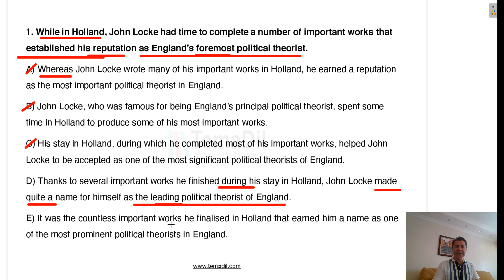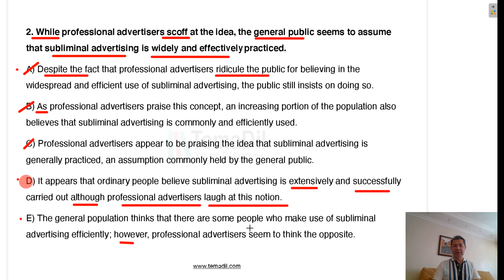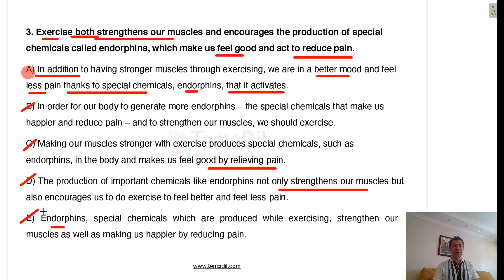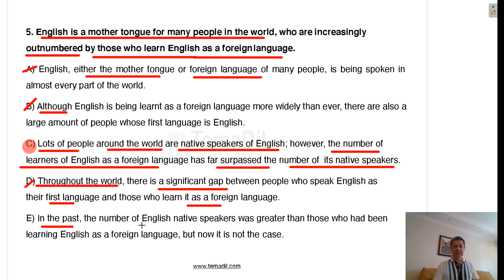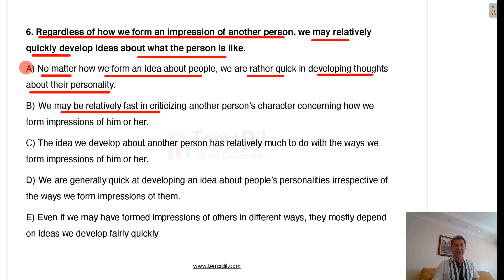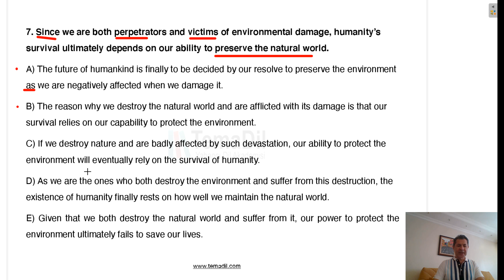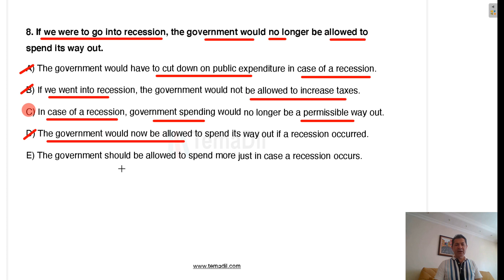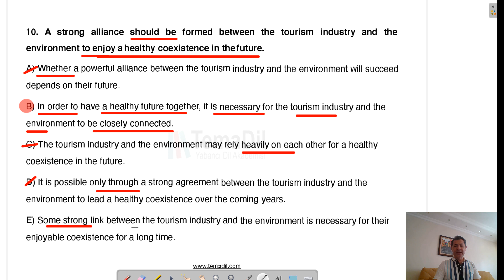YDS Anlamca En Yakın Cümleyi Bulma Soru Çözümleri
Bu bilgilendirici videoda, YDS Restatement sorularını anlama ve çözme konusuna odaklanıyoruz. Eğer YDS sınavının Restatement sorularında başarılı olmayı hedefliyorsanız, bu videoyu izlemeniz gerekiyor. Sizlere her bir soruyu anlamada ve çözmede yardımcı olacak ipuçlarını ve stratejileri paylaşacağım. İfadelerin anlamını kavrayarak, çeşitli yöntemlerle doğru yanıtları bulmanızı sağlayacağım. Başlangıç seviyesinde ya da biraz tecrübeniz varsa bile, bu video sizin dil becerilerinizi geliştirmeniz ve YDS Restatement sorularını başarıyla çözmeniz için size gerekli bilgi ve güveni verecektir.

YDS’ye hazırlanan adaylar için alana özel YDS eğitimlerimize ve diğer eğitimlerimize aşağıdaki linkten göz atabilirsiniz;